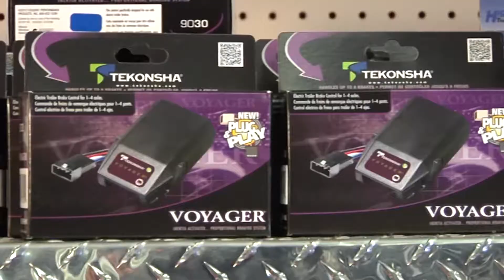Anchor Internet Gift Nov 2017